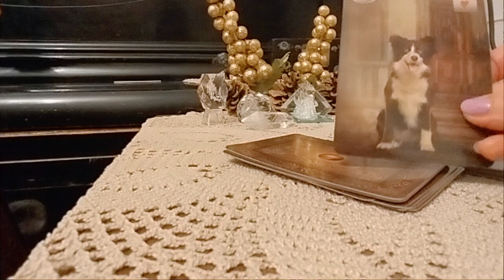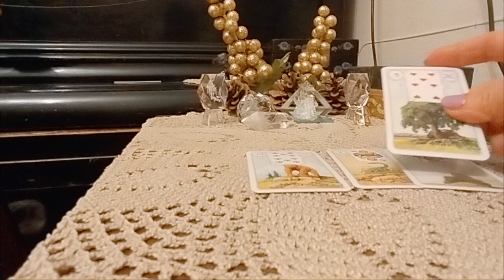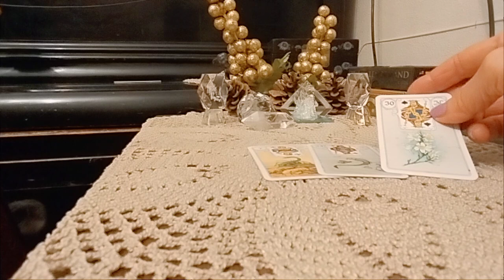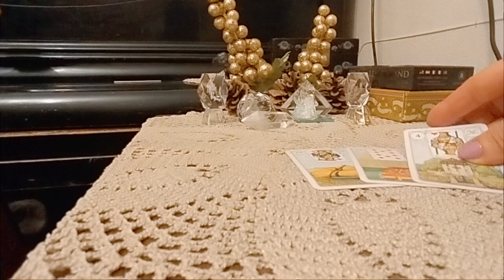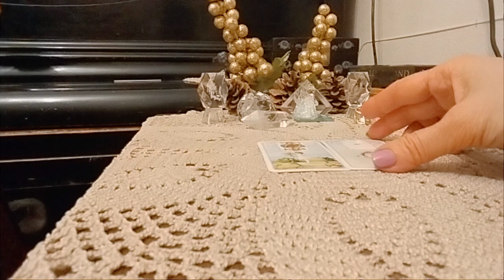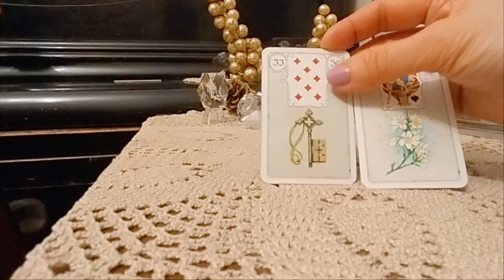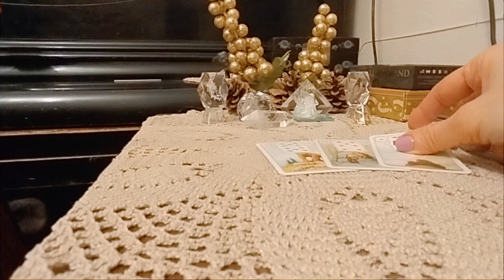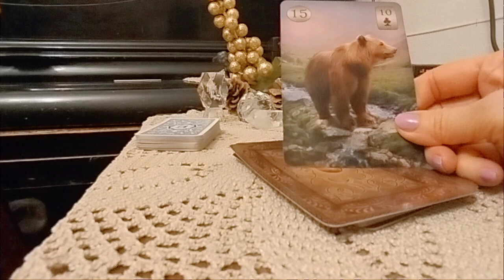ოთხშაბათი დღის პროგნოზი - 2 ვარიანტი ✨🃏🃏